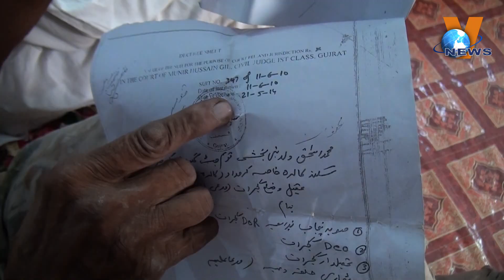A Villager Crying for his Prime Land worth Billions of Rupees !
گجرات شہرسے متصل گاؤں کالرہ پنواں کے چوہدری اسحق جٹ 25مربع رقبہ کی ملکیت کے دعویدار ہیں۔ ان کے پاس دستاویزات بھی ہیں اور گزشتہ 34سال سے انصاف کے لئے دربدر دھکے کھارہیں۔ ان کی کہانی ان کے دیہاتی انداز میں انہی کی زبانی۔۔۔